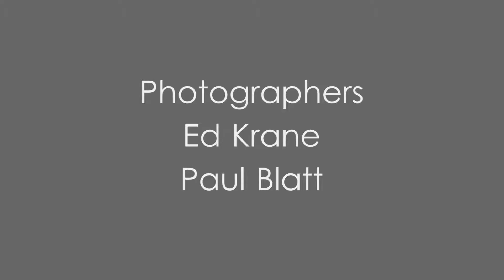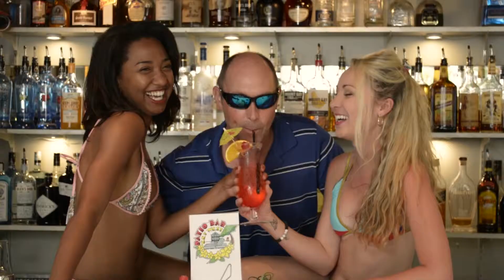Sabrina West Swimwear Photoshoot Key West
Sabrina West Swimwear Photoshoot in Key West
Models: Katie Sottak and Tanira Kane
Photographers: Ed Krane and Paul Blatt